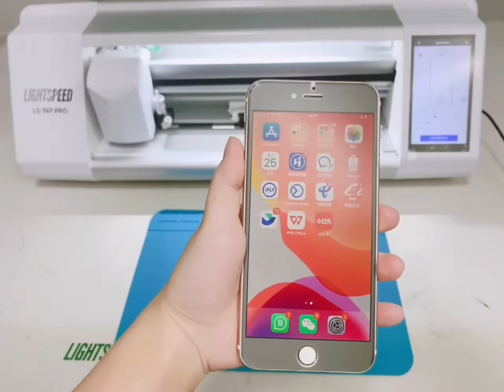High quality of Lightspeed privacy film#frontfilm